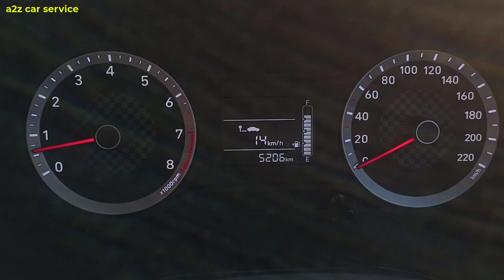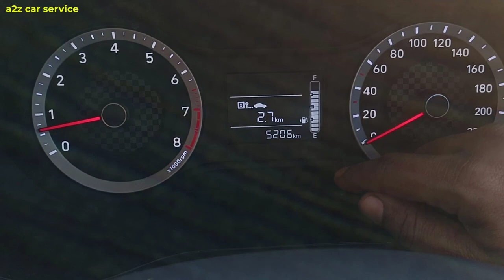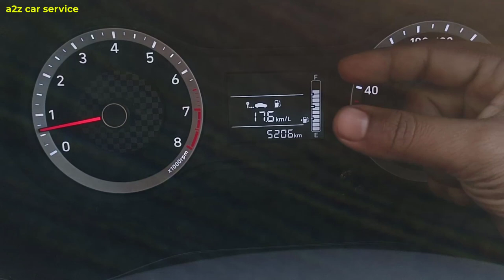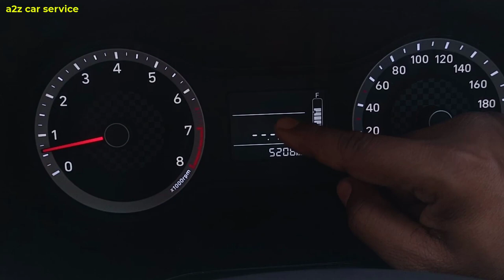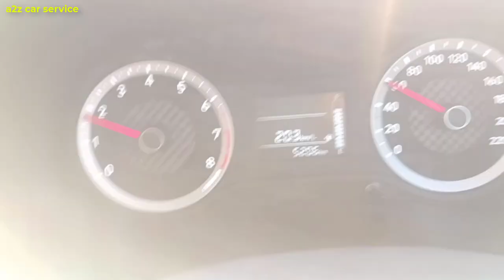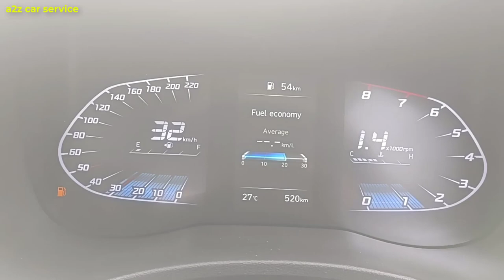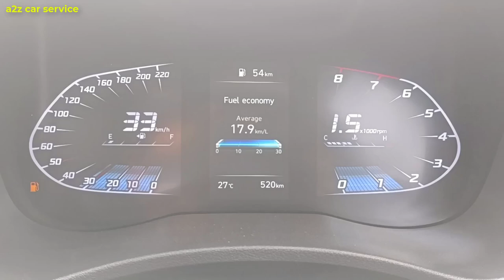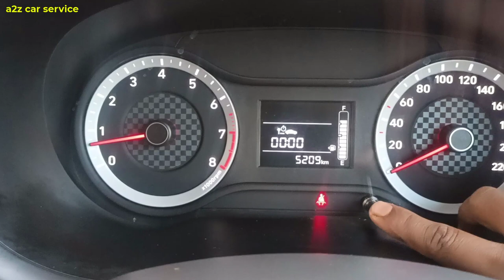99.9Km/L kaise possible hai? Hyundai Grand i10 nios instrumental cluster all feature explain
gaadi ka instrumental cluster pe bohot sara option hota hai , kon sa display pe kiya meaning hota hai yea jaan na bohot zoorori hota hai.mileage ka v 2 option hota hai ek instant mileage dekha ta hai or ek average mileage hota hai.